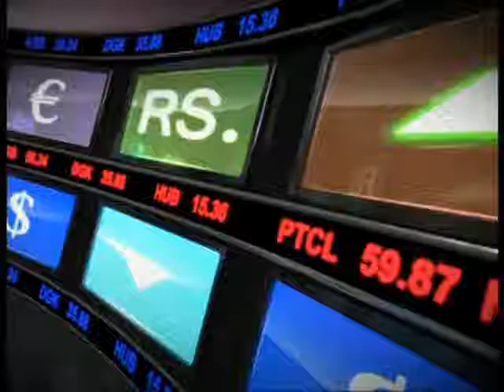THE MARKET SHOW WITH TARIQUE KHAN JAVED 13 JUNE 2012 ON REASONS OF SHARP DROP IN MARKET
THE MARKET SHOW WITH TARIQUE KHAN JAVED 13 JUNE  2012 ON REASONS OF SHARP DROP IN MARKET,THE MARKET SHOW WITH TARIQUE KHAN JAVED ON BUSINESS PLUS,live wire ,tariq khan javed,